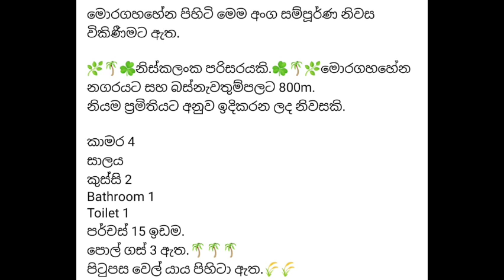අංගසම්පූර්ණ ලොකු නිවසක් සහ ඉඩමක් ඉක්මනින් විකිණීමට | house for sale